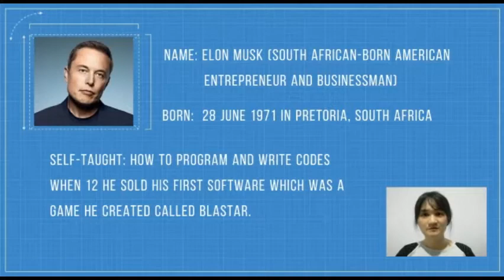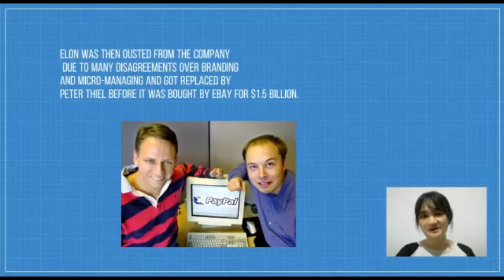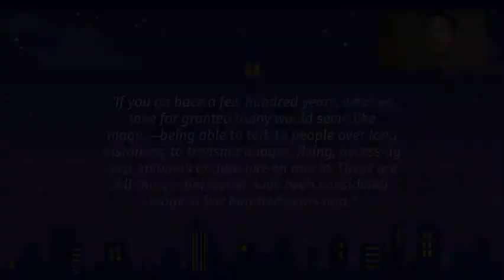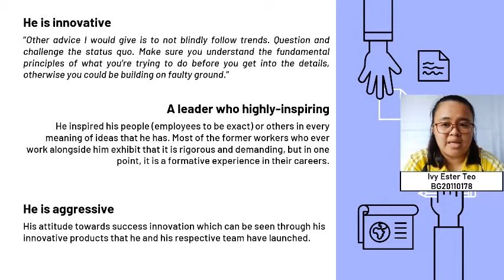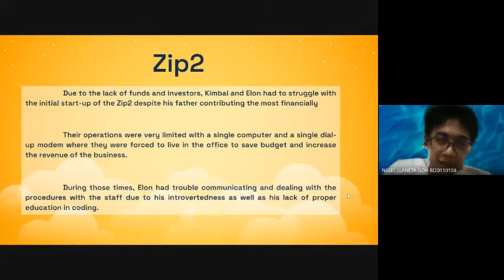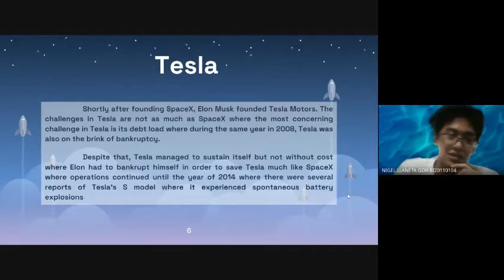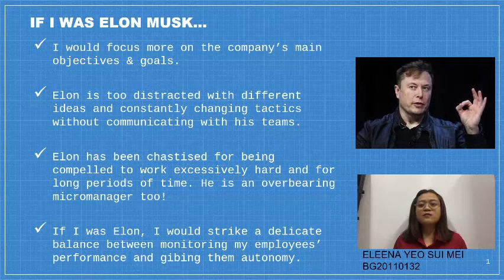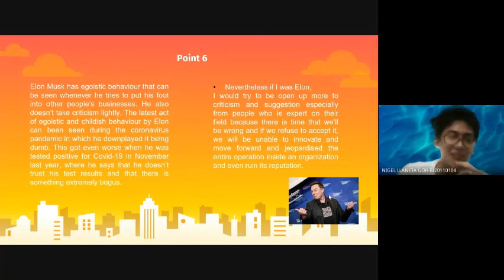Organisational management group 4 presentation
This is the video presentation for Organisational management group 4